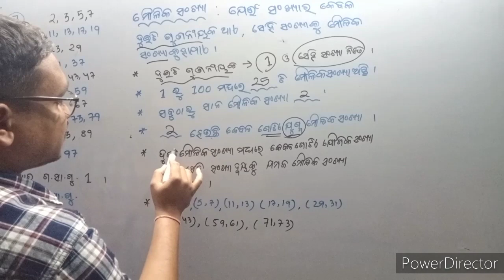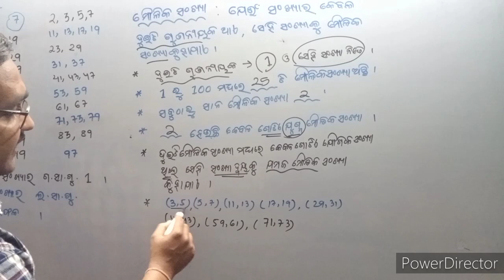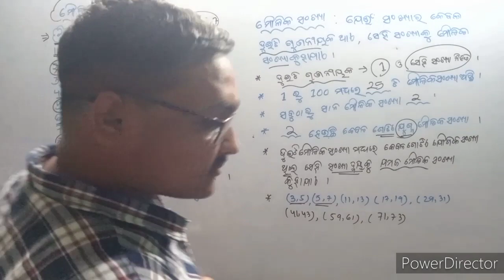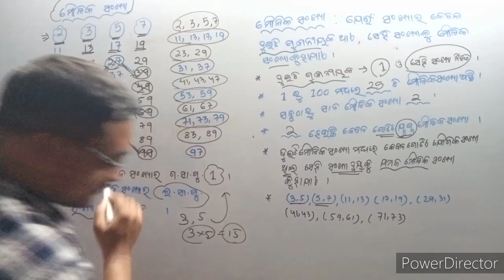maths tricks#easymathtricks#how to find prime numbers//moulika sankya bahara karibara sahaja upaya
how to find prime numbers
prime numbers short trick
ମୌଳିକ ସଂଖ୍ୟା ବାହାର କରିବାର ସହଜ ସୋପାନ
ମୌଳିକ ସଂଖ୍ୟା ବାହାର କରିବାର ସହଜ trick